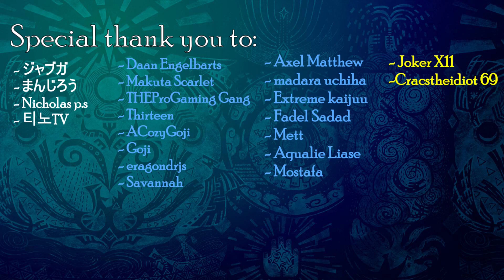MHW: Iceborne Urgent Quest: Training Stygian Zinogre Part 2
This is a concept for a possible new quest in Iceborne.

Synopsis:
The Stygian Zinogre you assisted in the previous quest is slowly becoming stronger. You must now help it in it's first outing, on mission to deal with a prowling Frostfang Barioth.

You can also show your support by becoming a member of our YouTube channel which offers it's own benefits.

Another easy way to support us is to donate through this ), we appreciate any level of support and do get in touch with us so we can do something special for you.